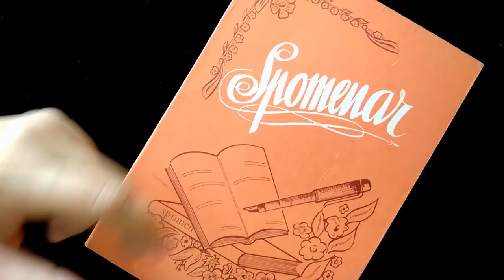Mukicine muke Ep. 7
Mukica je na mukama. Prosto ne zna gde da vrši nuždu. Da li je to tepih u dnevnoj sobi, ili pod u dečjoj sobi?!